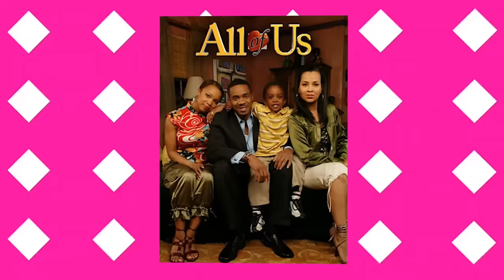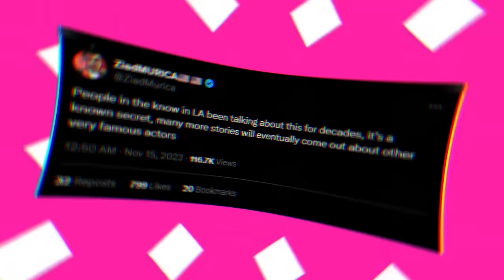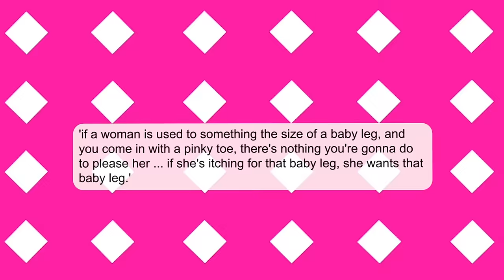Tisha Campbell Breaks Into Tears: “Lisa Raye’s Life is Not What Your Being Told!!”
“I pray maybe I can feel that way about her ex-husband,” said McCoy during a taping of the Fox Soul shows co-hosted by Vivica A. Fox, Claudia Jordan, and Syleena Johnson. Each of the hosts was taken aback by McCoy’s comment that seemingly came out of left field. “You know how to shake a table,” quipped songstress Johnson.